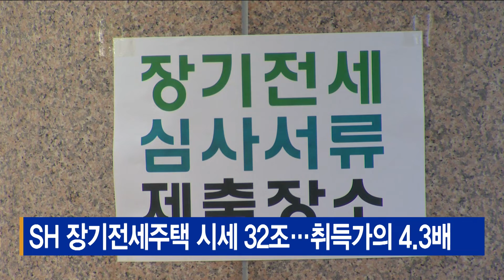SH 장기전세주택 시세 32조…취득가의 4.3배_SK broadband 서울뉴스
[기사내용]
서울주택도시공사가 보유한
장기전세주택 약 2만8천호의 시세가 32조원으로 평균 취득가의
4.3배에 달하는 것으로 나타났습니다.

SH공사가 보유한 장기전세주택의 시세는
2021년 9월 1일 기준 총 32조1천67억 원으로
파악됐으며 이는 호당 평균 11억4천만원인 셈입니다.

취득가액은 총 7조4천390억원으로
이 중 호당 평균 취득가액은 2억6천만 원이었습니다.

시세와 비교하면 취득 당시보다
{ SH 장기전세주택 시세 32조…취득가의 4.3배 }
평균 4.3배가량 가격이 오른 셈입니다.

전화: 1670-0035